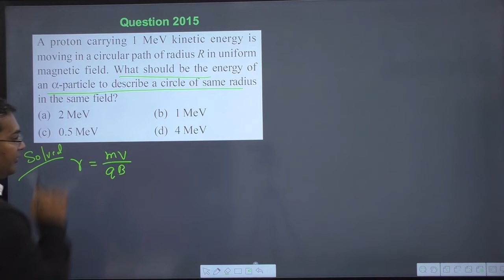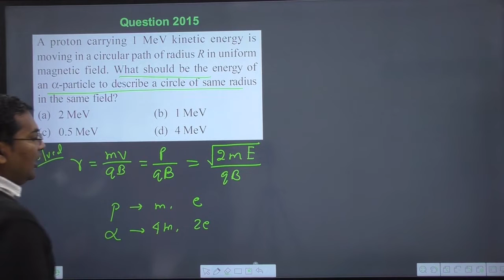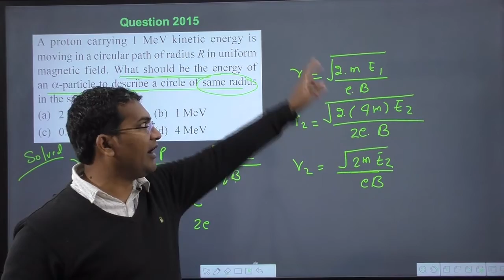A proton carrying 1 MeV kinetic energy is moving in a circular path of radius R in uniform magnetic